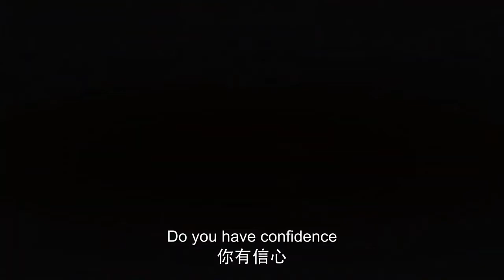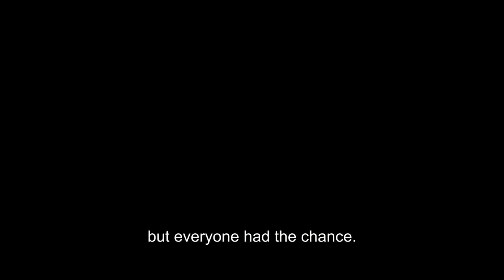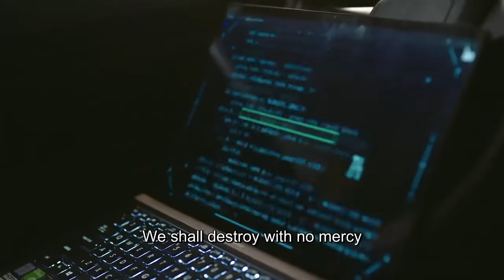Storm Eye || Chinese Drama || official Trailer 2021